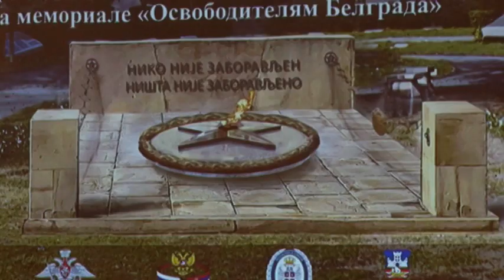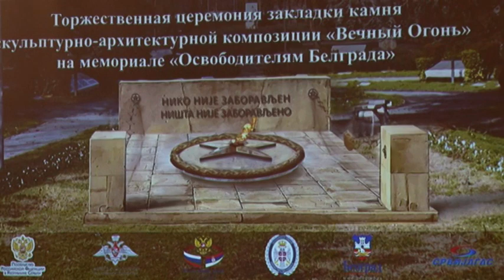Spomenik Večna vatra - sećanje na srpske i sovjetske vojnike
Na Spomen-groblju oslobodiocima Beograda u oktobru će biti postavljen spomenik "Večna vatra", kao još jedan simbol sećanja na srpske i ruske vojnike stradale u borbi za oslobađanje grada od nacističke okupacije u Drugom svetskom ratu.